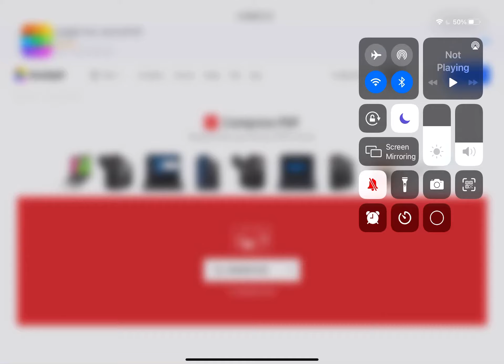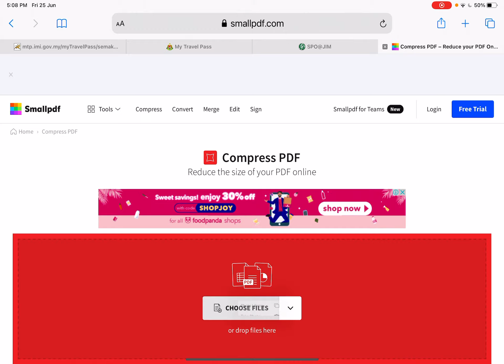How to compress file for mytravelpass MALAYSIA